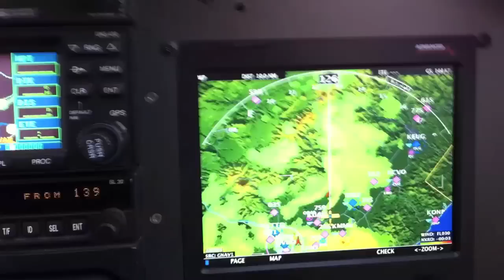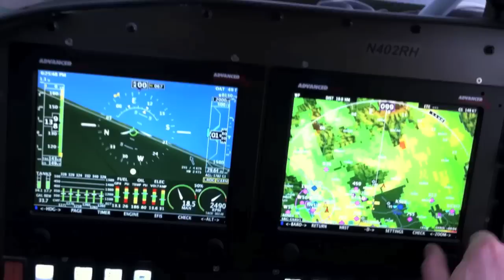ADSB-WX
Advanced Flight Systems video of ADS-B and XM Weather in RV-10